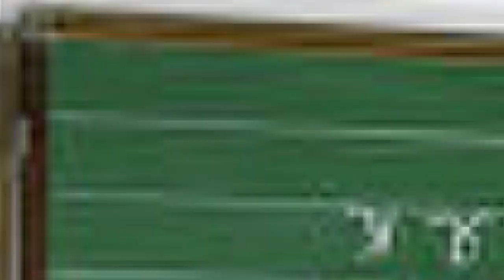Садыр Жапаров: ЭҢ арзан ТАМАК-аш Кыргызстанда / Мугалимдердин айлыгын эмне себептен көтөргөнүн айтты